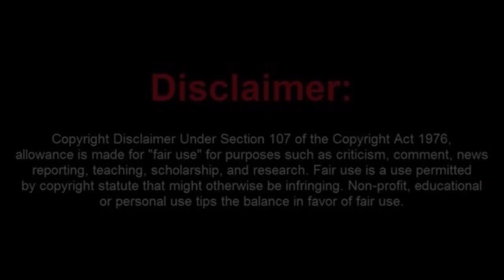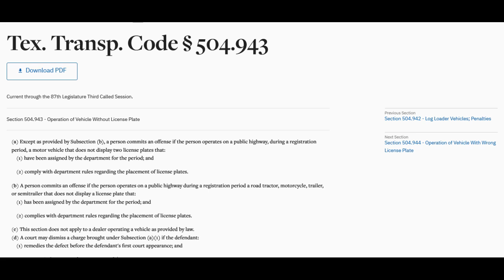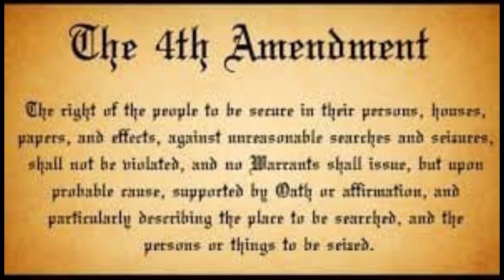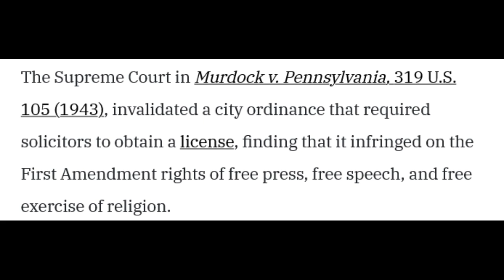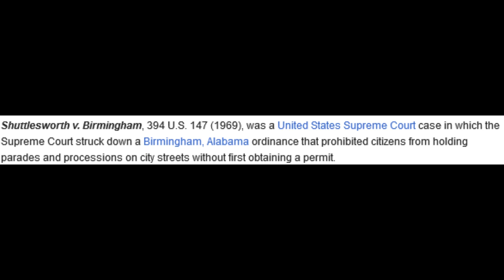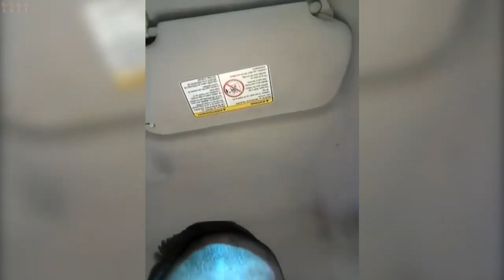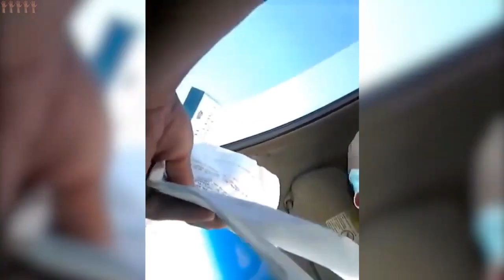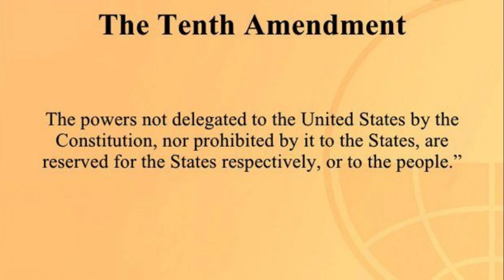Ya Gota Love This Pure Sovtard Madness